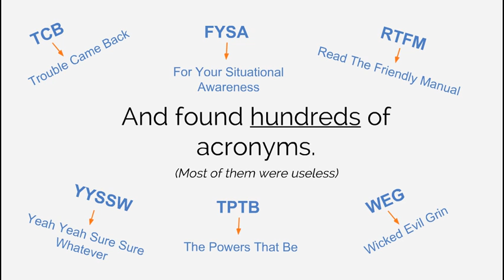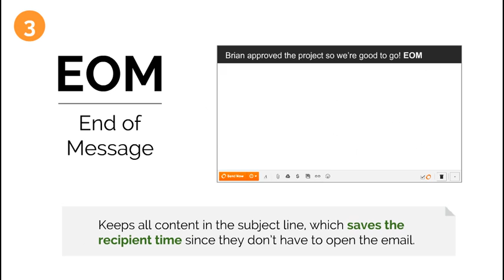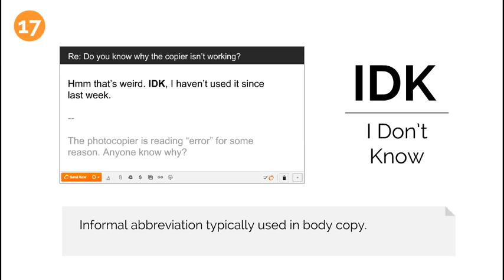20 Email Acronyms To Learn Now So We Don't Feel Dumb Later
20 Email Acronyms To Learn Now So We Don't Feel Dumb Later. Author: Sidekick.

No one wants to feel dumb. So when I replied to my manager's email asking what a certain acronym meant, he said it meant "no reply necessary." D'OH!

I felt so stupid. Not wanting to feel that stupidity twice, I Googled common email acronyms only to come up with hundreds of useless results.

As a solution, I compiled a list of only the 20 most useful email acronyms. Because if we invest a few minutes to learning them now, we lose the probability of feeling dumb later.
Published in: Business, Self Improvement

Transcript
1. 20 Email Acronyms to Learn Now So We Don’t Feel Dumb Later
2. Last week my manager emailed me this: Meeting moved to 5pm, same conference room. EOM. NRN
5. Wait a minute... Just a subject line? What does EOM mean? And NRN? … so I emailed him back Re: Meeting moved to 5pm, same conference room, EOM. Ok sounds good. By the way, what does EOM mean? And NRN? -- NRN
6. His response… Meeting moved to 5pm, same conference room. EOM. It means “end of message” and “no reply necessary.” ;) -- Ok sounds good. By the way, what does EOM mean? And NRN?
7. I felt pretty dumb. Not wanting to make the same mistake twice, I did some research: Common email acronyms
13. And found hundreds of acronyms. (Most of them were useless) TCB YYSSW RTFMRead The Friendly Manual Trouble Came Back WEG Wicked Evil GrinYeah Yeah Sure Sure Whatever Huh? How are those helpful? Who on earth uses those?
14. to find the most useful email acronyms So I embarked on a journey
15. After hours of prioritizing the most useful ones I narrowed it down to these 20 email acronyms:
16. 1 NRN No Reply Necessary Indicates that no reply is necessary, which reduces email clutter from replies such as “okay sounds good!” Meeting moved to 5pm, same conference room, NRN
17. 2 LET Leaving Early Today Informs coworkers (usually in group email) you’re leaving early, so they don’t miss you later if they need anything. LET: 3pm Hey all, I’m LET at 3pm for dentist appointment. Reach out before then if you need anything.
18. 3 EOM End of Message Keeps all content in the subject line, which saves the recipient time since they don’t have to open the email. Brian approved the project so we’re good to go! EOM
23. 7 TLTR Too Long To Read When someone sends a massive email, but you have little time, TLTR asks the sender to briefly summarize what they need. Re: Ideas and Questions TLTR. I’m happy to help, just on a tight deadline. Can you summarize what you need from me and how I can help? --- So I have a lot of ideas. Here is my first idea, which pertains mainly to ….
25. 9 Y/N Yes or No? Saves the recipient time by asking for only a yes or no answer; as it’s not necessary to respond beyond that. Re: Friday’s project So we’re good to publish this now and promote everything on Friday? Y/N
31. 14 LMK Let Me Know Informal way to end an email, asking recipient to let you know their opinion. Lunch tomorrow? Wanna get lunch tomorrow at that new Thai restaurant around the corner? I hear their red curry is amazing. LMK
34. 17 IDK I Don’t Know Informal abbreviation typically used in body copy. Re: Do you know why the copier isn’t working? Hmm that’s weird. IDK, I haven’t used it since last week. -- The photocopier is reading “error” for some reason. Anyone know why?
37. 20 TYT Take Your Time Used when you need feedback on something, but it’s not urgent. Re: Project feedback? Ok thank you so much. Whenever you get to it is fine. TYT. -- No problem, I’ll take a look at it before the day is over.